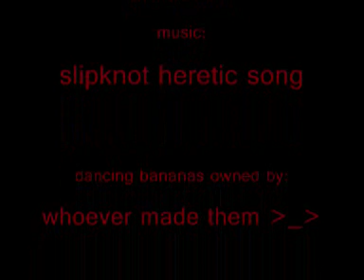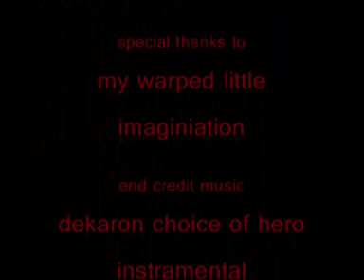Crazed banana party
this is my first youtube video, all made by me. eccept the music... and the bananas. i just put it together
i know everyone hates these things but i was bored and drunk